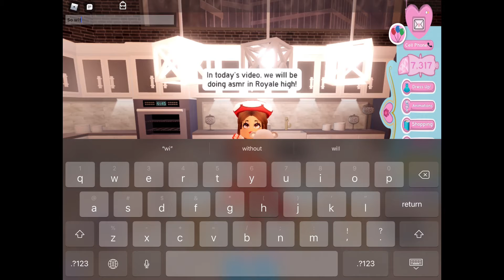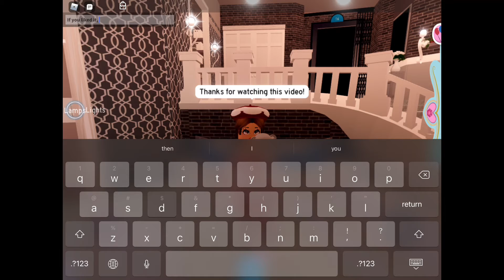ASMR in Royale High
Today I try ASMR in Royale High!